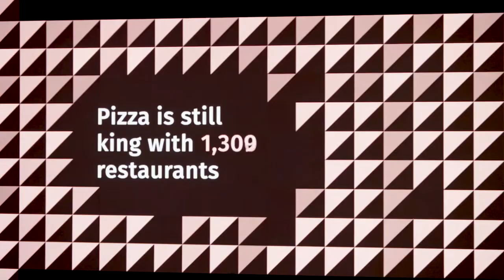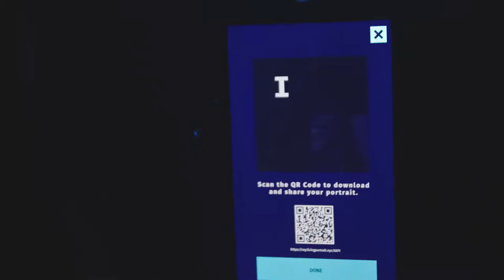Citizens Presents: The Living Portrait of NYC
The Living Portrait of NYC was made for, created by, and curated by New Yorkers. It is an ode to the citizens of the greatest city in the world, where over 5,000 people from every borough, every neighborhood and every walk of life share real and unfiltered stories - all brought to life through stunning images, sound, music, live performance and film. This one of a kind multisensory, multimedia experience was a limited time experience presented by Citizens in New York City this past September 2022.